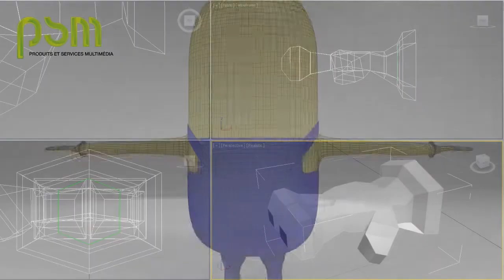[Fabrikà sciences] Le mois du jeu vidéo teasing 1 Benoit Piranda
La Fabrikà sciences, espace de découverte des sciences et de la
recherche, ouvre ses portes aux jeux vidéo. Étudiants passionnés,
concepteurs francs-comtois, enseignants et chercheurs vous donnent
rendez-vous du 8 au 22 décembre 2013 pour comprendre ce qui se cache
derrière le jeu.

La Fabrikà sciences, 16 route de Gray à Besançon
Université de Franche-Comté